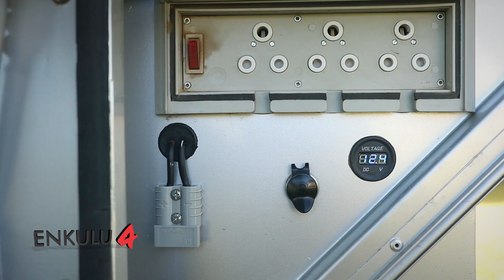Infanta Presents: Enkulu 4